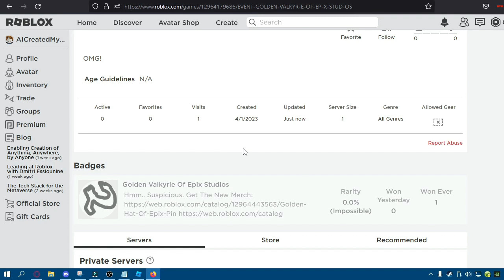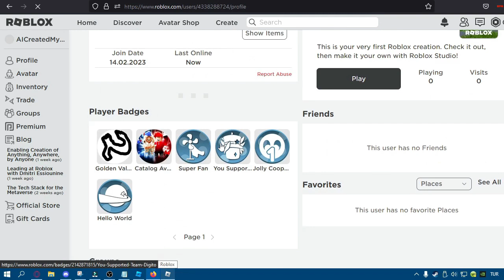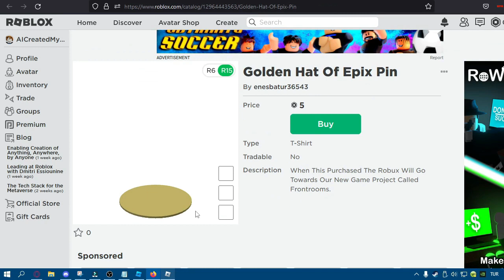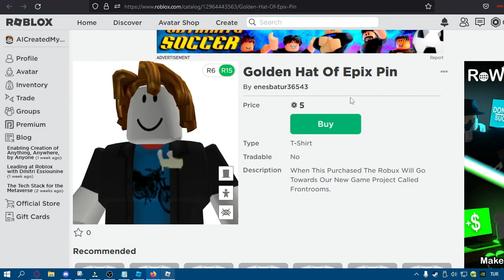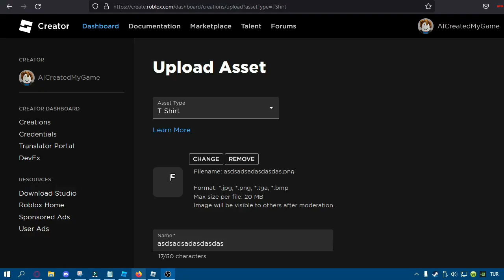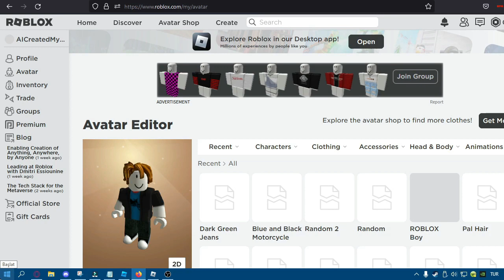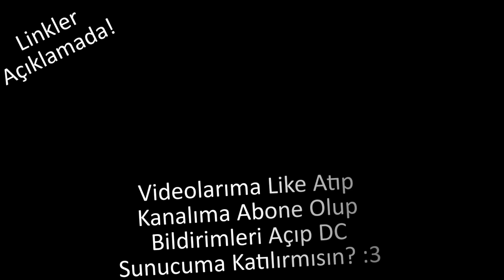[EVENT]Golden Valkyrie Of Epix Studios NASIL ALINIR?[ROBLOX]Türkçe